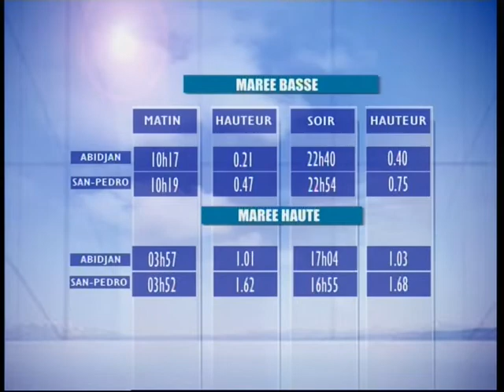CANAL + CAN 2021 19H00 AVT JT NON DIFFUSE 30 01 2022 SUR RTI 2